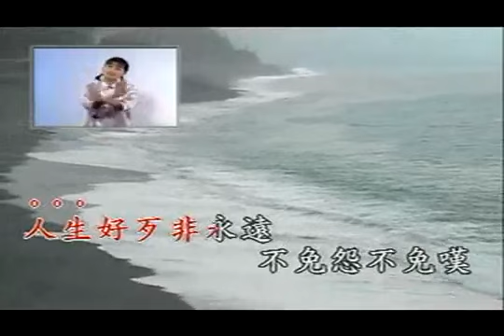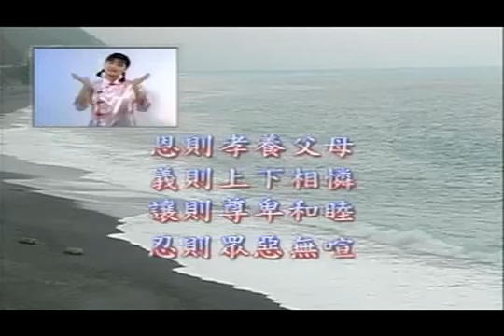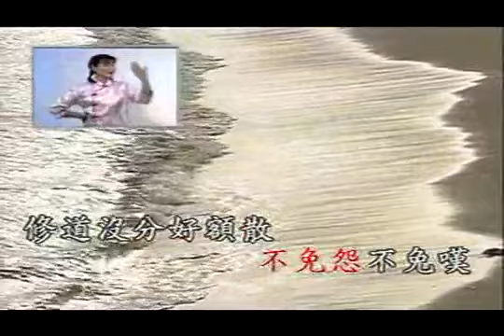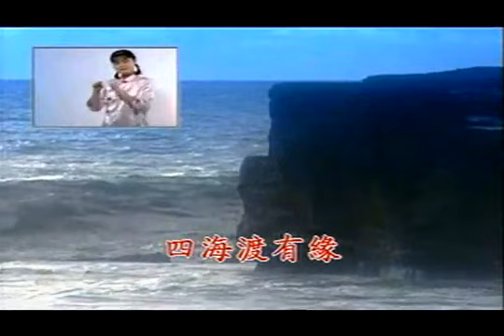四海渡有缘 (善歌)